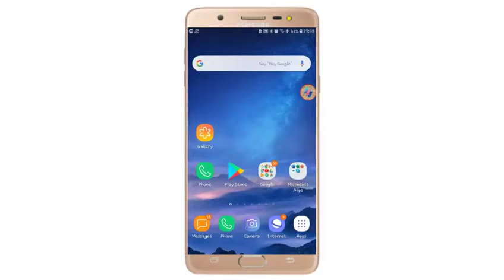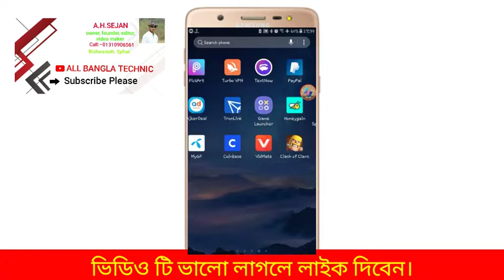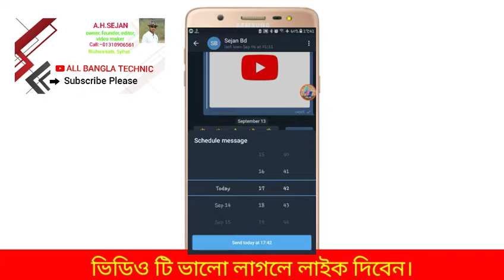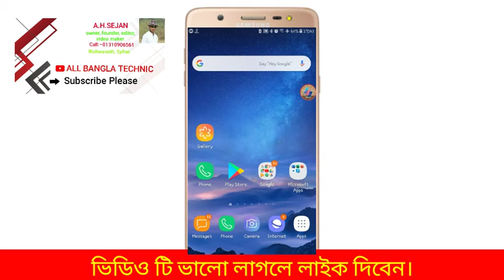New Telegram update|| Schedule messege||By All Bangla Technic||Ahbab Hussain.........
Welcome to all bangla technic. In this video I am trying to see new update of Telegram.  So please see full video.